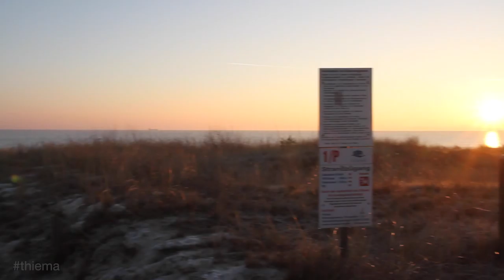Instagram Mission Complete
Ben Jamin - 17th Street Journey